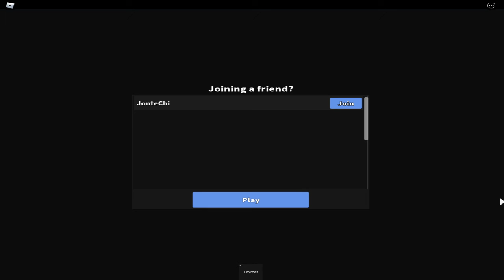Roblox Murder mystery 2 with DOBBY102 (FAILED WIFI CRASHED MID VIDEO!)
hi sorry about the music yt pls dont demonitise me youtube also thanks for joining me today DOBBY102!!